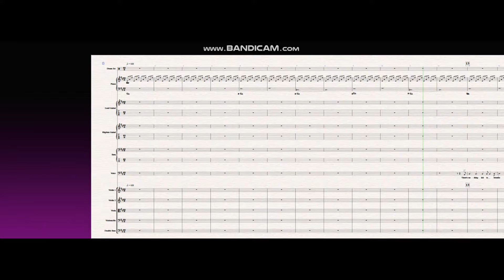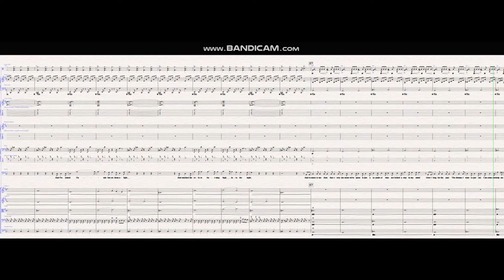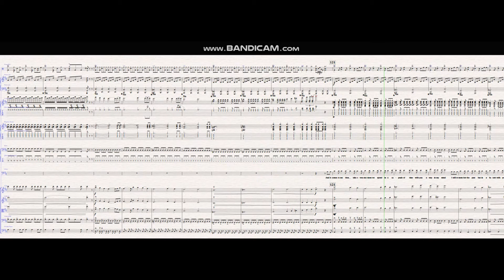Guiding Lights | Original Song by Ethan Oroshiba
This is just the score sound, not actually the produced song. Let me know what you think.